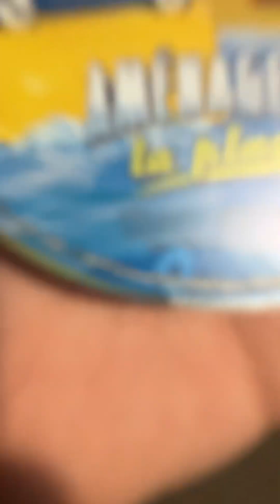Opening To Bob The Builder Let’s Build The Beach 2008 DVD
1.HiT Entertainment
2.FBI Warning
3.FOX Attention
4.HiT Entertainment Autoplay
5.DVD Menu
6.Intro